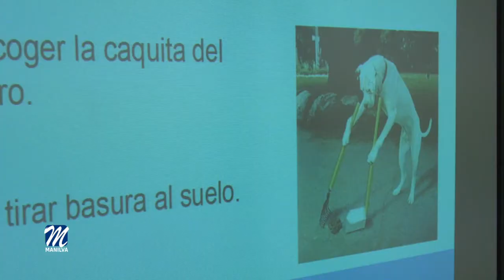TALLERES DE CONSUMO EN LOS CENTROS EDUCATIVOS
El instituto Las Viñas de Manilva acogía un taller formativo de Consumo sobre las reclamaciones ante las clínicas dentales y las empresas que proponen “superalimentos”.
El taller fue impartido por la Asociación Al-Andalus de Málaga, y estaba dirigido a los alumnos de bachiller, en un ambiente ameno y participativo.
Dicha formación comenzó con una exposición de los derechos que asisten a los consumidores en sus relaciones con los centros dentales. Seguidamente se dieron a conocer una serie de pautas para la protección de los mismos y se hizo una exposición de las reclamaciones frecuentes que suelen plantearse en este sector, así como las vías de reclamación y solución de las mismas.
Casi el 90% de los jóvenes que asistieron a esta charla ya habían sido usuarios de centros dentales, y algunos de ellos habían experimentado algunos de los casos expuestos, por lo que desde el área de Consumo se considera que esta iniciativa ha resultado muy útil.
Los “Superalimentos” fue otro tema que despertó mucho interés y que no solo afecta particularmente a los jóvenes. Se trata del uso de este tipo de productos que en algunos casos se escapan de las medidas de control sanitario, e incluso de otros que aún homologados, han resultado perjudiciales y hacen necesario abordar esta temática con mayor profundidad y eficacia para erradicar y concienciar sobre la problemática.
Esta actividad organizada por la Delegación de Consumo esta subvencionada por la Junta de Andalucía, y es una de las que se ha llevado a cabo dentro del marco de colaboración con las Asociaciones de Consumo.
Por otro lado, esta semana alumnos de primaria del centro Pablo Picasso en Manilva, recibieron un taller impartido por la Asociación de Consumidores de Málaga UCE. Esta actividad ha versado sobre la educación en hábitos de consumo responsable.
Francisco Becerra, concejal delegado de Consumo considera importante el desarrollo de estas actividades de forma periódica para lograr por un lado, la protección de los derechos de los consumidores, y por otro crear hábitos de consumo responsable y sostenible, para lo cuál la educación temprana en conductas de consumo resulta fundamental.